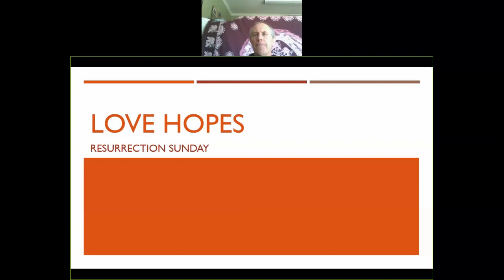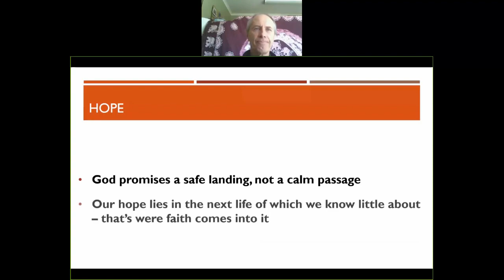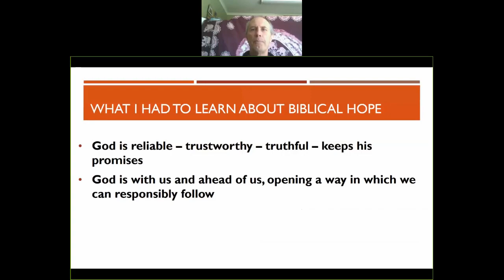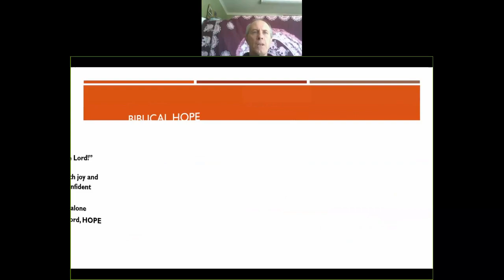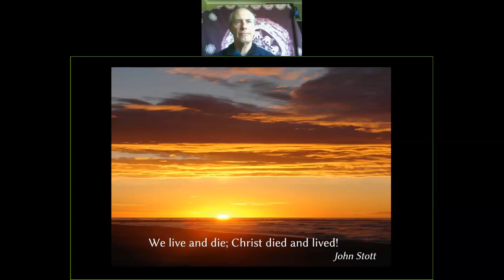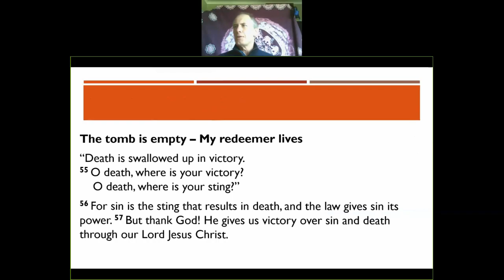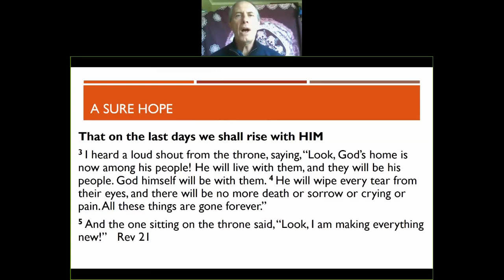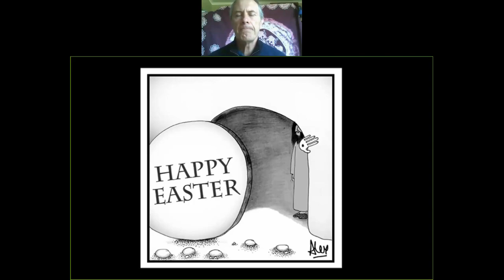easter Sunday 2020 Love Hopes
Easter Sunday Service for the Fairfield Parish 2020 Love Hopes  Speaker Ross Freeman